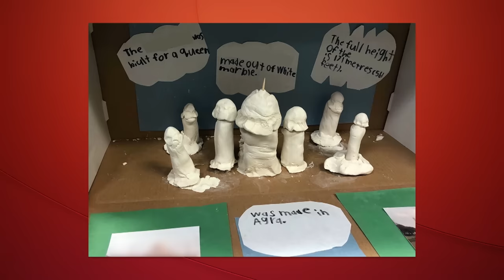Compilatie: Het beste van James Cooke seizoen #17 | De Slimste Mens ter Wereld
De Slimste Mens ter Wereld - seizoen 17 is al even aan de gang. En James Cooke werkte met zijn hilarische verhalen al stevig op de lachspieren. We brengen een overzicht van James' grappigste passages tot nu toe.

▶ VOLG De Slimste Mens ter Wereld op social media!